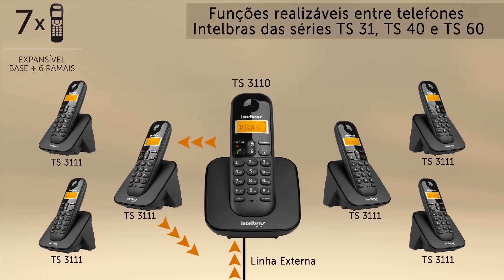TS 3110 - Telefone DECT sem fio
O telefone sem fio TS 3110 possui design ergonômico, display luminoso e bateria de alta duração, perfeito para quem utiliza o aparelho por longas horas ou necessita de mobilidade durante as ligações.